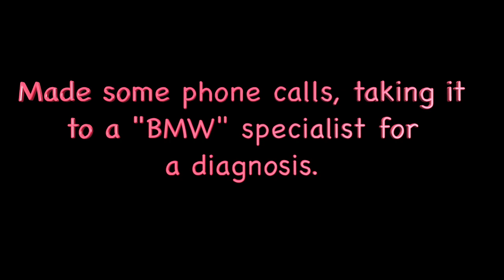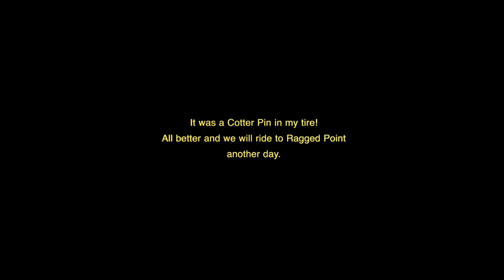Oh-NO! Our ride to Ragged Point ruined.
Check engine light comes on as we begin our long awaited ride to Ragged Point.